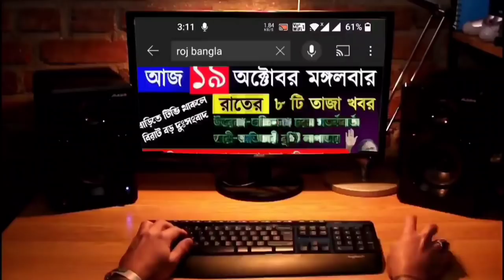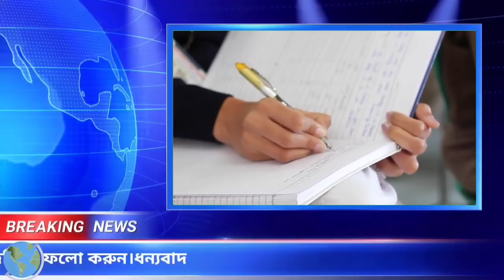আজকের ৭ টি তাজা খবর|দিনের সেরা খবর|Weather Report|Today Breaking News|Top7 News|Roj Bangla Khabar